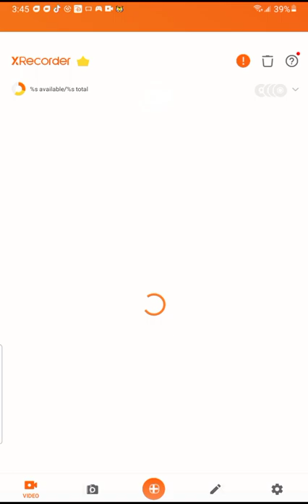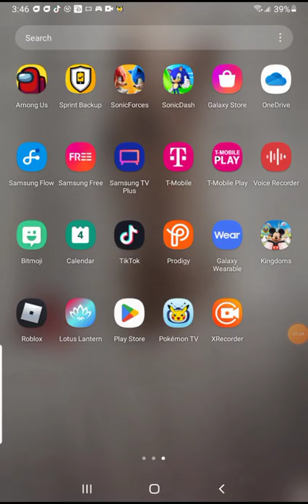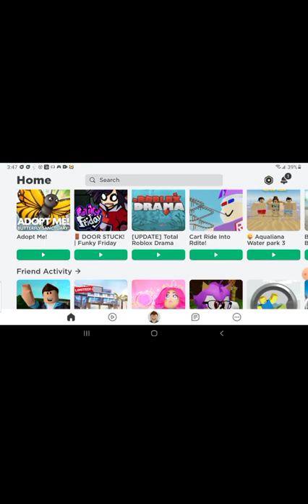ldi but in roblox